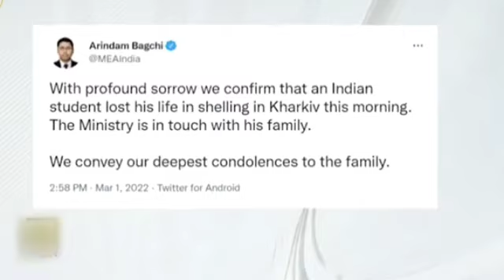रुसले भटाभट भारतिय नागरिकलाइ गोलि हान्न थालेपछी भारतभर हंगामा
Director: Bibash_Budhathoki
Correspondent: Keshar Rawat
Camera:
Collaborator: Sita Bohora